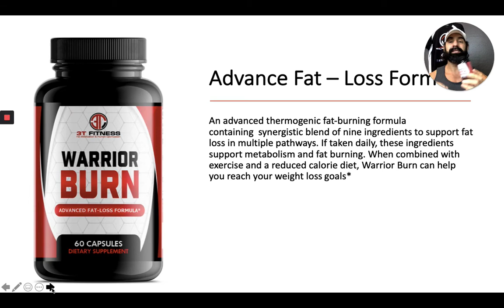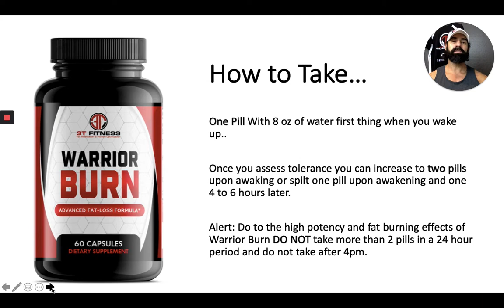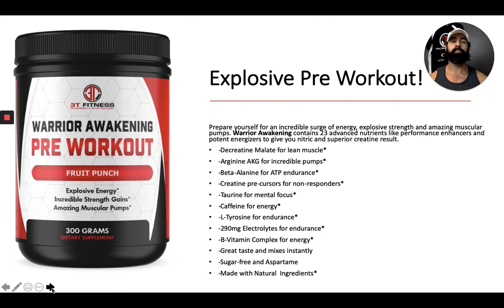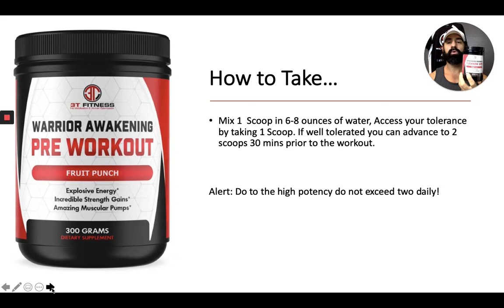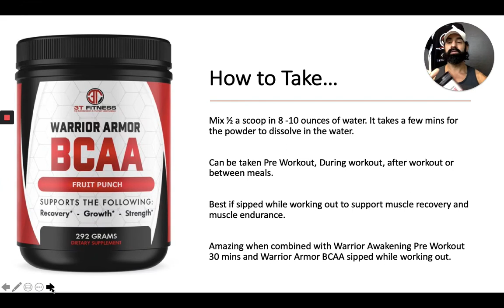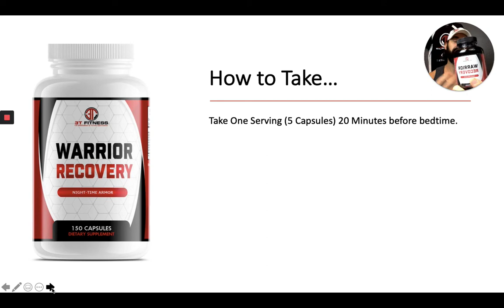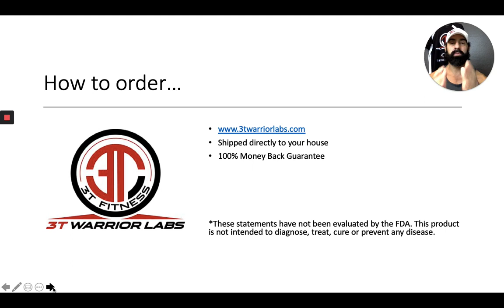3T Warrior labs supplement line up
Here is the full breakdown of our supplement line benefits and how to take!